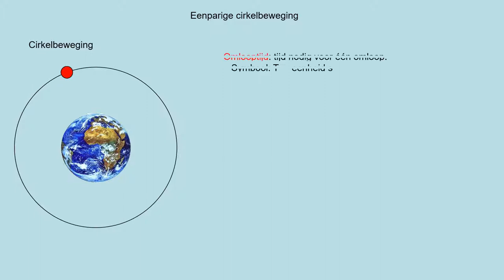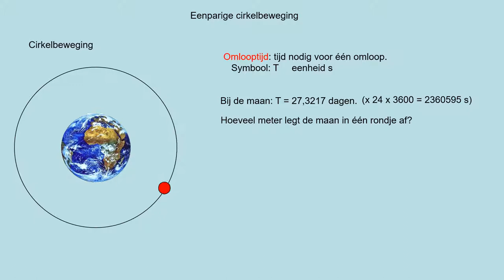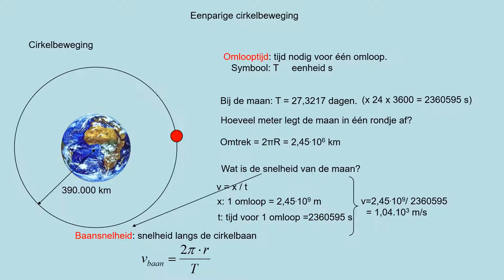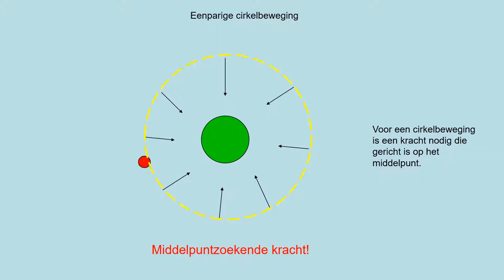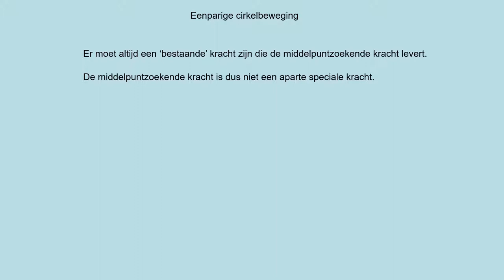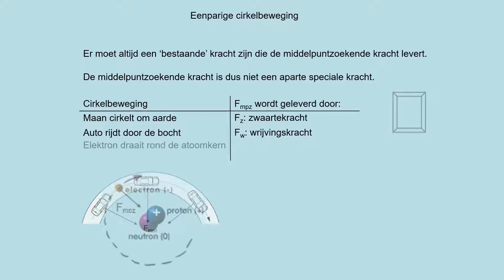NOVA H5 h10p2 cirkelbeweging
- wat wordt bedoeld met omlooptijd, baanstraal en baansnelheid
- wat is de middelpuntzoekende kracht